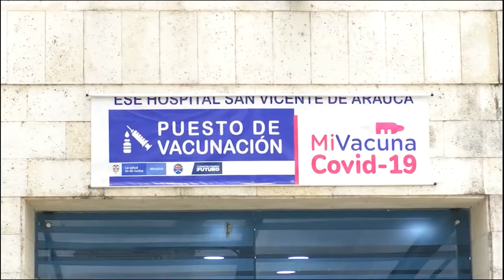EN LA ASAMBLEA CURSA PROYECTO DERECHOS DE LAS MUJERES EN EL DEPARTAMENTO DE ARAUCA